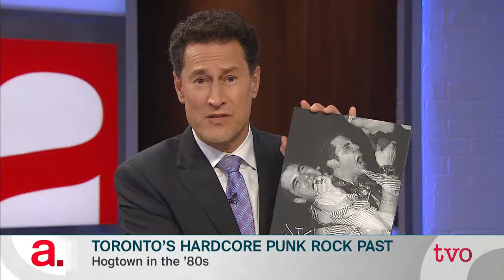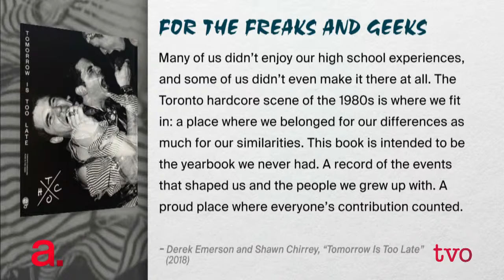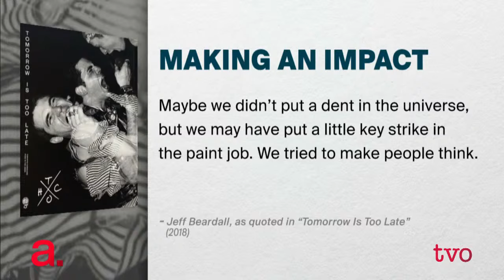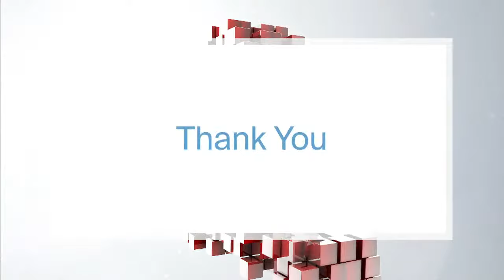When Punk Rock Came to Ontario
Punk enjoyed its heyday in 1980s Toronto in several clubs across the city. “Tomorrow is Too Late: Toronto Hardcore Punk in the 1980s” details the subculture. Co-author Shawn Chirrey and contributing author Simon Harvey talk to Steve Paikin about the heady days on the front line of a new genre of music.